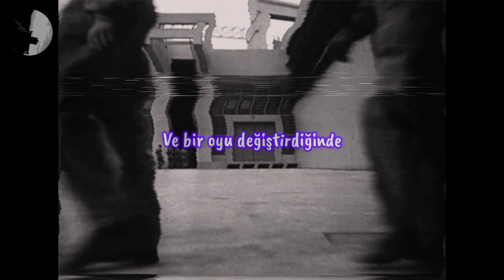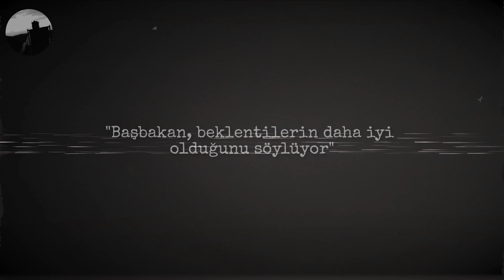Depeche Mode - New Dress (Türkçe Çeviri)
Bir beton gibi sert ve çarpıcı sözlere sahip harika bir Depeche Mode şarkısı. "New Dress" .. Medyanın ve toplumun çarpıklığını böylesine vurucu biçimde dile getirebilen nadir parçalardan. Prenses Diana'yı hedef aldığını düşünmeyenlerdenim. Bunun aksine medyanın, konuşulması gereken daha önemli olaylar karşısında dilini yutmuş bir yılana dönüşlerini ve gerçekleri adice nasıl çarpıttıklarını (tanıdık gelir bir yerlerden) konu ediniyor olduğunu düşünüyorum. Diana'nın şarkıyı duyduğunu ve eleştirel bir tepki vermediğini okumuştum. Yıllar öncesinden üzerine şarkı yapılmayı gerektirecek kadar gelişen olayların, günümüzde şiddetlenerek daha da beter hale gelmesi ise ne yazık ki insanlık adına zavallıca bir durum.

 "In black townships fires blaze" kısmında bir " * " eklemek zorunda kaldım. "Black Townships" Güney Afrika'da genellikle siyahilerin, hint kökenlilerin ve ırksal - kültürel olarak gelişememiş kişilerin yaşadıkları yerlere denilirmiş 19. yüzyılın sonlarına dek.

Sosyal:
İg' Kaanirtem

Lyrics:

Sex jibe husband murders wife
Bomb blast victim fights for life
Girl thirteen attacked with knife
Princess Di is wearing a new dress
Jet airliner shot from sky
Famine horror - millions die
Earthquake terror figures rise
You can't change the world
But you can change the facts
And when you change the facts
You change points of view
If you change points of view
You may change a vote
And when you change a vote
You may change the world
In black townships fires blaze
Prospects better, premier says
Within sight are golden days